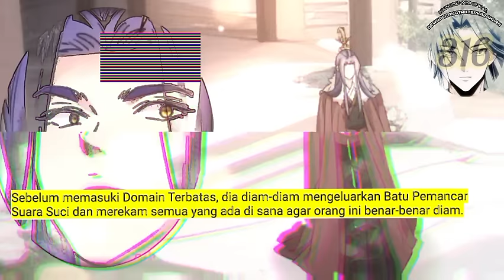Dewa Perang Tak Terkalahkan season 316